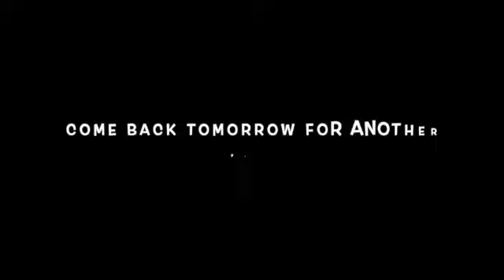No. 19 of 30 acrylic pours in 30 days. 'Wild" - just the way I like it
This recent color combination (with red added this time) has really been exciting. Once I complete this challenge of 30 pours in 30 days, I might try out these techniques and color combinations on larger canvasses. It means a lot to me.